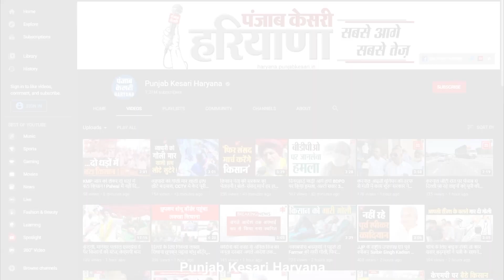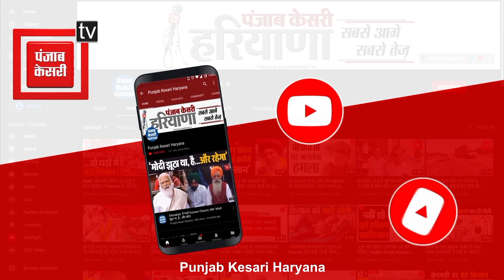राष्ट्रीय विधायक सम्मेलन से लौटे विधायक नरेंद्र गुप्ता, देखिए खास बातचीत में क्या कहा